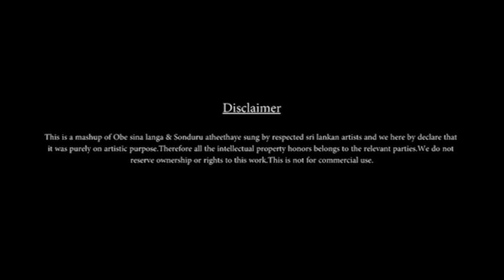Obe sina langa | Soduru atheethaye mashup cover by Janith Peiris & Praveen Fdo